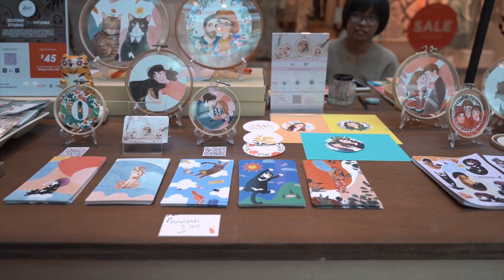Klook Thai Open House @ Plaza Singapura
Klook Thai Open House with Thai food , retail therapy and cultural performance . From May21-26 @ Plaza Singapura .